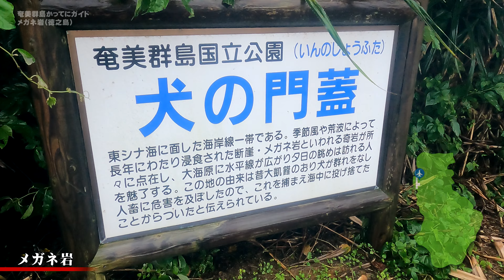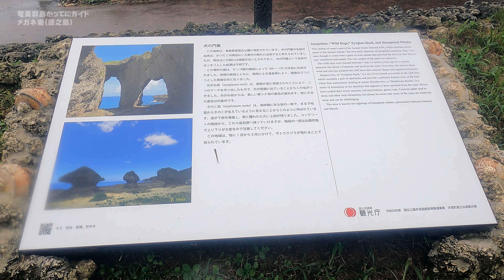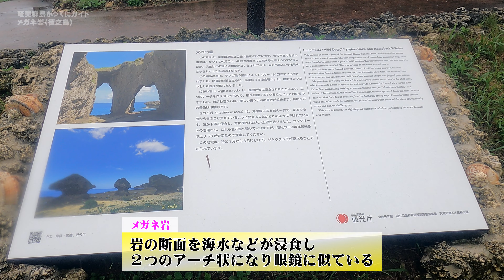驚きの奇岩と荒波の絶景「犬の門蓋（いんのじょうふた）」【徳之島】世界遺産